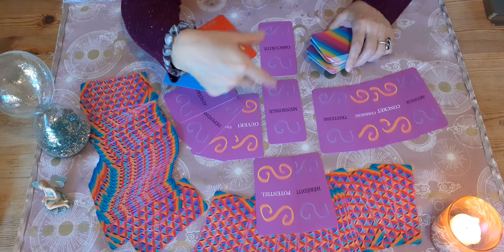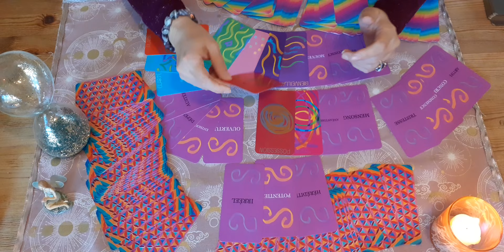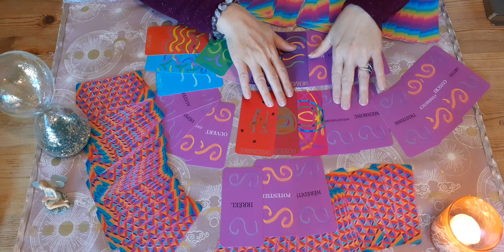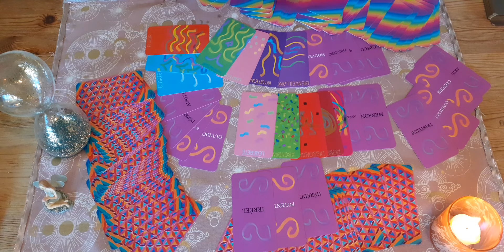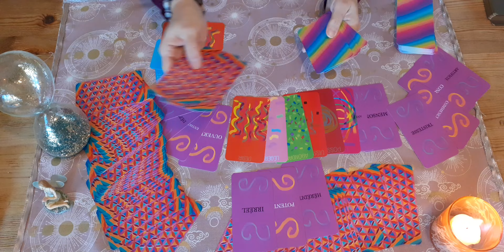L' Or Bleu...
*** Découvrez mon roman et suivez les traces d'Aurélia, en 1938 à Pondichéry en  Inde :

( disponible en papier et en ebook)

Bonne lecture !